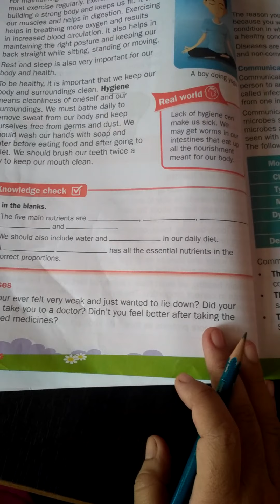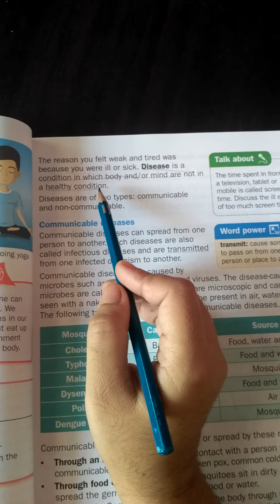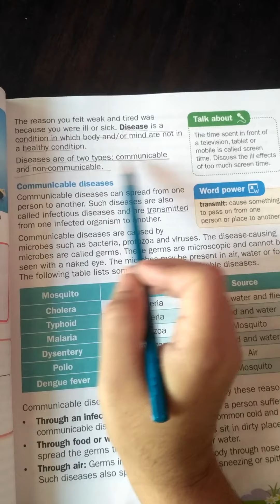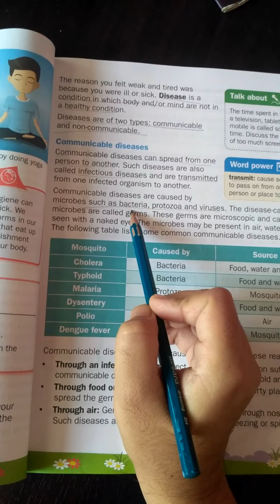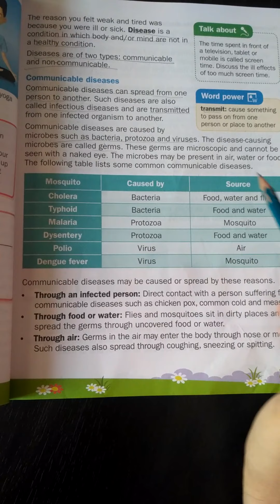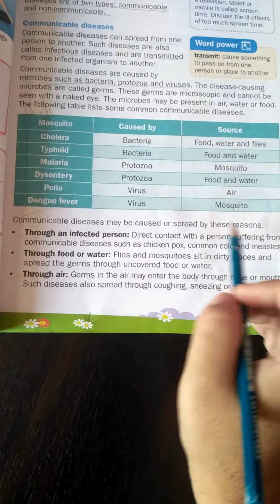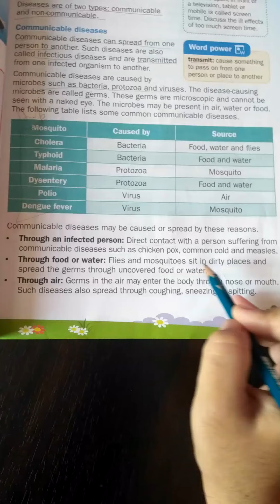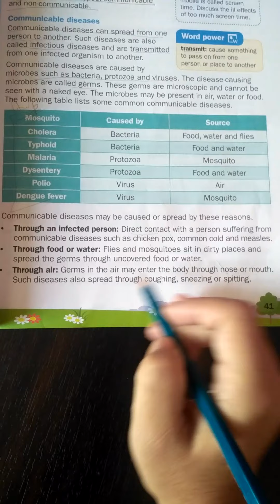Science Class-5, lesson-3 (part 2)